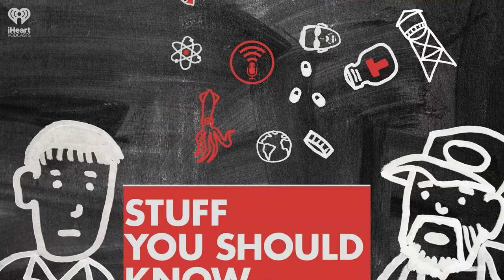Marcus Garvey: Black Moses | STUFF YOU SHOULD KNOW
One of the more controversial black leaders, Marcus Garvey divided black and white Americans with his assertion of black pride, and sowed division in the black community as well. Yet, possibly no one has had more global impact on black lives than him.